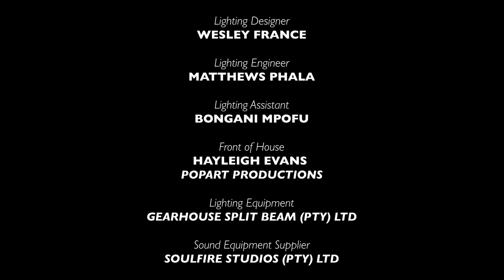Nhlengethwa, Dundas & Kentridge | March 2018 | IN CONVERSATION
In March 2018, as part of the In Conversation programme, The Centre for the Less Good Idea hosted a conversation between Sam Nhlengethwa and William Kentridge, moderated by Goodman Gallery’s Neil Dundas.

Over the course of the conversation, Nhlengethwa and Kentridge discuss their love for music, their early memories of growing up in South Africa and the significant moments and sources of inspiration in their early careers. Running throughout and alongside the conversation is a vital thread that ties together the key points of the 1976 Soweto Uprising, the Johannesburg Art Foundation (JAF) and The Market Theatre, and how all of this has impacted the lives and careers of both artists.

Nhlengethwa and Kentridge were born in the same year, and into the same era of South African political history. Central to their mutual history is the story of the JAF, founded by Bill Ainslie in the 1980s as a space that prized the kind of practical and widely accessible arts education that was crucially lacking in South Africa at the time. It was at the JAF that the two artists would work on their respective crafts and establish connections to galleries and collectors alike.

The two artists also discuss how their individual journeys to the JAF may have been remarkably different, but their subsequent careers followed similar trajectories, with both artists hosting their debut exhibitions at The Market Theatre, exhibiting internationally through anti-apartheid shows, going on to work with the Goodman Gallery and ultimately expressing an urgent and vital desire to assist contemporary artists in Johannesburg in ways similar to the JAF.

Punctuating the conversation are brief moments of music that allow for each artist, as well as the audience, to pause and reflect on the relationship between the movements in music and movement in the studio.

– David Mann

CREDITS:
CINEMATOGRAPHER | Kutlwano Makgalemele
PROJECT MANAGER | Shruthi Nair
LIGHTING DESIGNERS | Wesley France & Guy Nelson
STAGE MANAGER | Hayleigh Evans & POPArt Productions

PRODUCTION FOR THE CENTRE (2023)
ASSISTANT CONTENT MANAGER | Niamh Walsh-Vorster